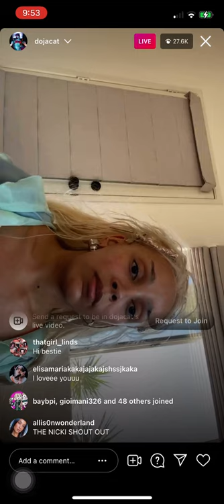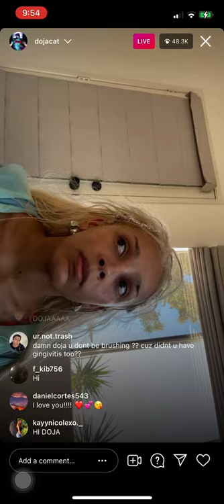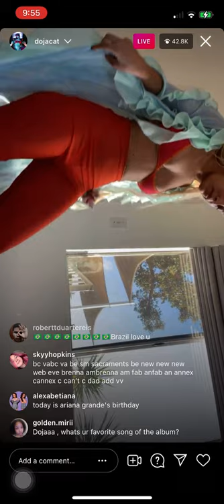DOJA CAT GOT VENEERS DUE TO TEETH PROBLEMS AND SHOWS HER OUTFIT OFF (6/26/21)